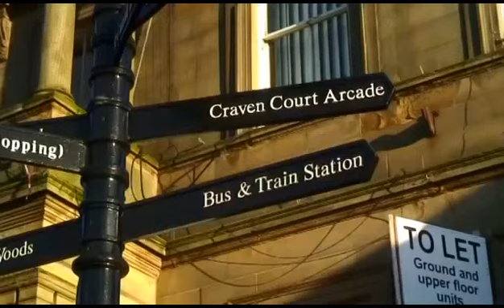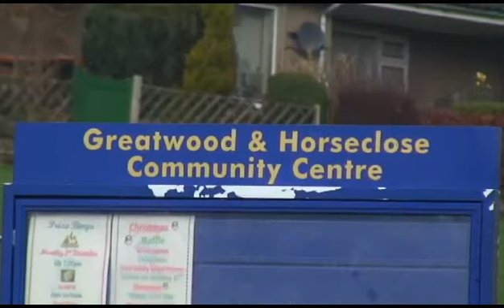Greatwood and Horse Close Estate